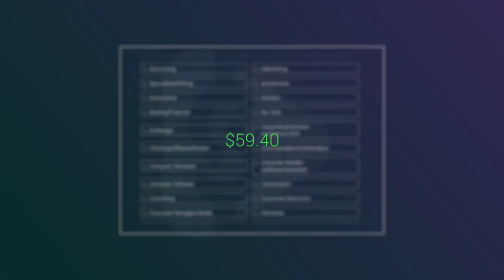THE ENTIRE H1Z1 COMMUNITY MUST BE STOPPED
10,000 LIKES FOR i mean idk but if u liked it for real plz physically like it also lol but hey the entire h1z1 community must be stopped and thats it bro. o yea dont bully people either or witch hunt, thats bad.